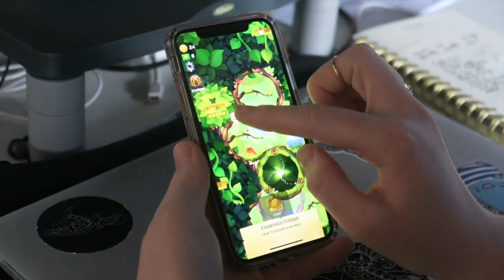Girls Behind The Games campaign video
Campaign developed, with video recorded and edited for Runaway - A games developer based in Dunedin, New Zealand - promoting women in the tech industry for International Women's Day 2018